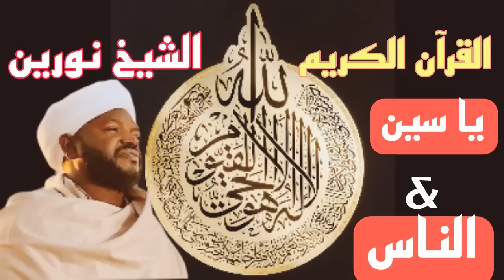الشيخ,نورين محمد صديق\جزء يسن & الناس + كامل